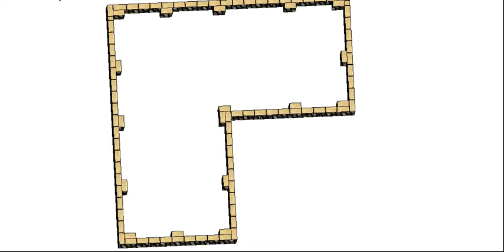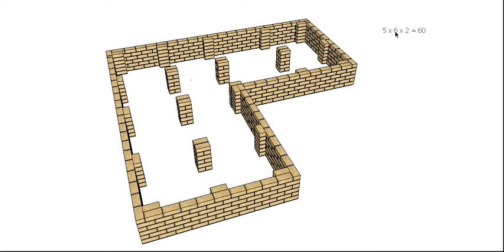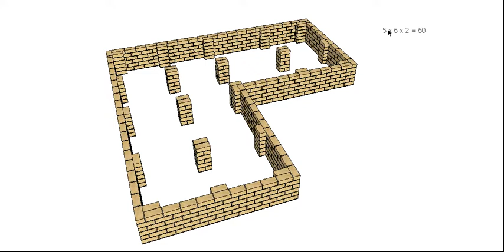Brick Calculations -- Isolated Piers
In this video I will show you how to calculate the number of bricks required for the Isolated Piers to a Bearers and Joist Floor. This can also be used for Steel posts, Uni-piers or any other piering method that you may use.